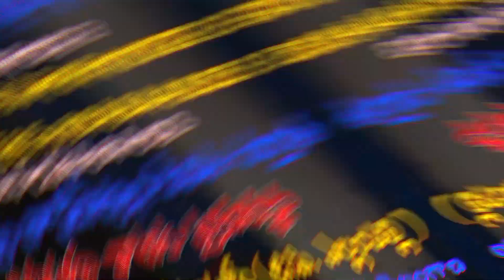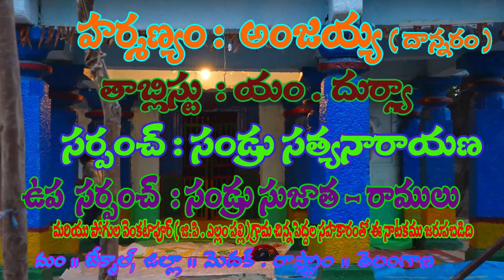Vaana Devuni Natakam Pogulavenkatapur | వానదేవుని నాటకం | Gammathi Tv Vanadevuni Natakam Part 24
Vaana Devuni Natakam Pogulavenkatapur | Vanadevuni Natakam part 24 | Gammathi tv  Vaana Devuni Ata
Vaana Devuni Natakam | Telugu Vaana Devuni Katha | Vanadevuni Natakam parts | Gammathi tv Vaana Ata
Vanadevuni Natakam Villag : Pogulavenkatapur ( Ellampalli )
Mandal : Tekumal
Dist : Medhak
Stet : Telangana
Pantullu : Langadi Sangameswar Goud ( 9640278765 )
Palvancha Sailu ( 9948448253 )  Langadi Rama Goud (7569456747 )
SRI RENUKA ELLAMMA NATAKAM PANDALAPURAM PART 09 / BANU GAINI YELLAMMA NATAKAM /GAMMATHI TV YELLAMMAM
శ్రి రేణుక ఎల్లమ్మ నాటకం పండలపురం పార్ట్ 09
Sri Renuka Yellamma Natakam Ibrahimnagar Part 13 Gammathi Tv Yellamma Natakam | Ellamma Cherithra
Rajesham Goud Oggukatha || Gammathi tv Comedy || Midde Ramulu Oggu Katha Joks || Potoni Comedy
SRI RENUKA ELLAMMA NATAKAM PANDALAPURAM PART 10 / BANU GAINI YELLAMMA NATAKAM /GAMMATHI TV YELLAMMAM
SRI RENUKA ELLAMMA NATAKAM PANDALAPURAM PART 15 / BANU GAINI YELLAMMA NATAKAM /GAMMATHI TV YELLAMMAM
SRI RENUKA ELLAMMA BHAGAVATHAM RAMANNAPET PART 13
SRI RENUKA ELLAMMA NATAKAM PANDALAPURAM PART 16 / BANU GAINI YELLAMMA NATAKAM /GAMMATHI TV YELLAMMAM
SRI RENUKA ELLAMMA BHAGAVATHAM RAMANNAPET PART 10